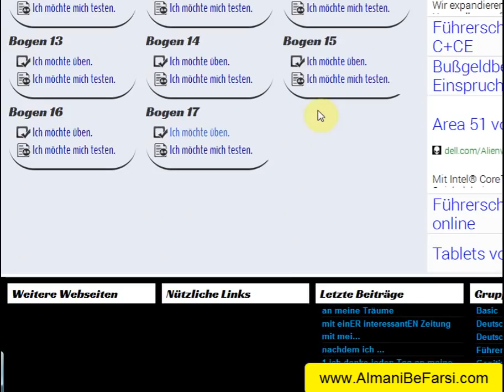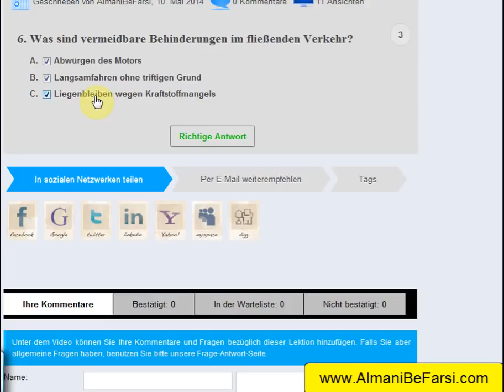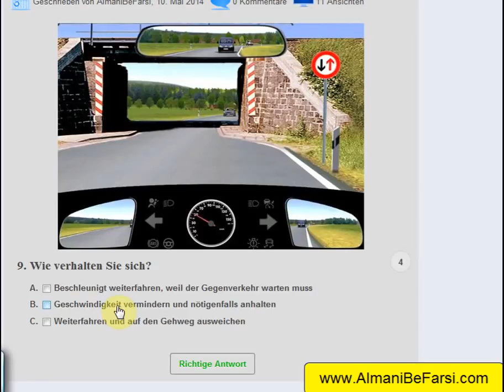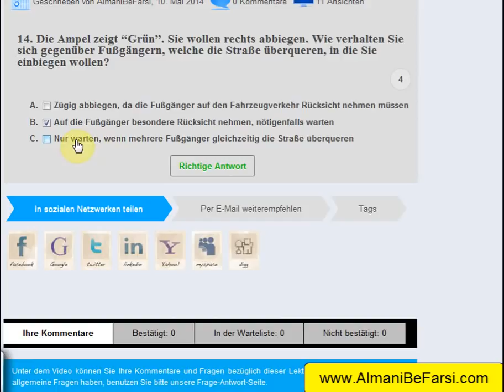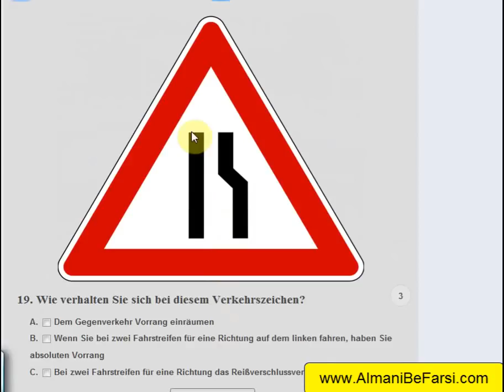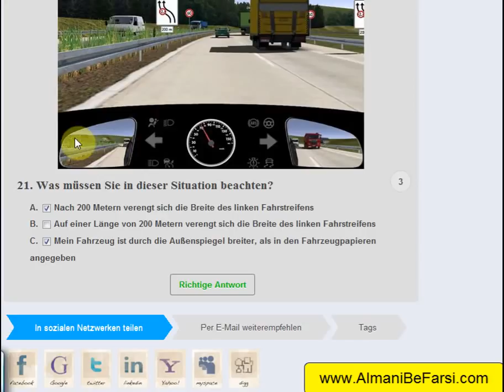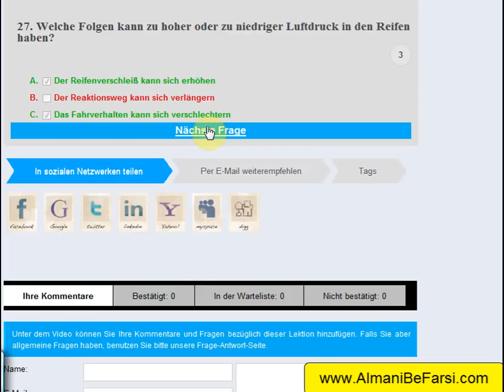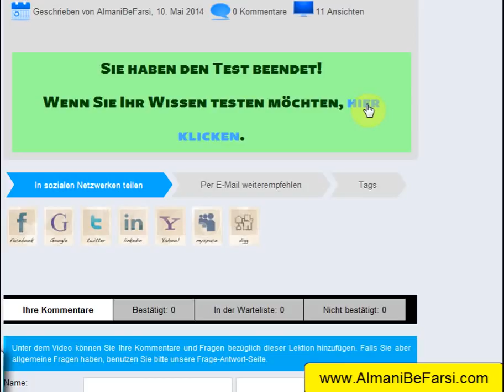آموزش گواهینامه رانندگی آلمانی به فارسی(30)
آموزش گواهینامه رانندگی آلمانی به فارسی
Lernen Führerschein auf Deutsch und Persisch,Dari